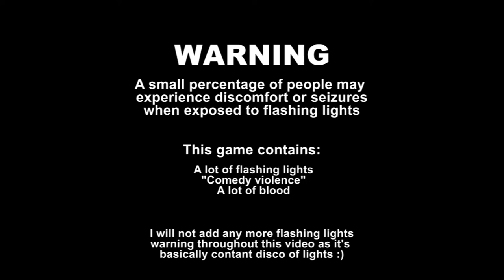Happy Game [FULL GAME]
What is this world? How did we get here and how to we get out?

The (not) so happy point-click game where we explore nightmares! This is such an interesting - and different - kind of game. Like a sad song with happy tunes. Or a dark scene painted in bright colours. Let's go explore some sick minds and happy bunnies.

You grab your comfort blanket and pull it closer. When did you get so scared to close your eyes? The edges of the room were never so dark as when it's time to sleep. But sleep you must. The sensation of dread slowly wraps its fingers around your throat but your eyes cannot stay open. The grip around your comfort blanket slowly loosens and it edges its way closer to the end of your bed. Suddenly the bed under you disappear. And so does your sensation of safety.